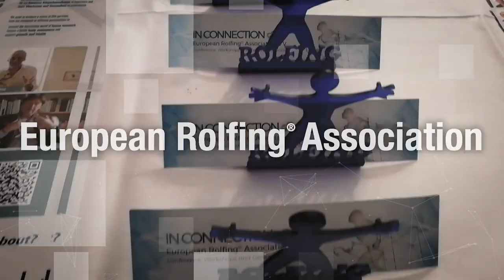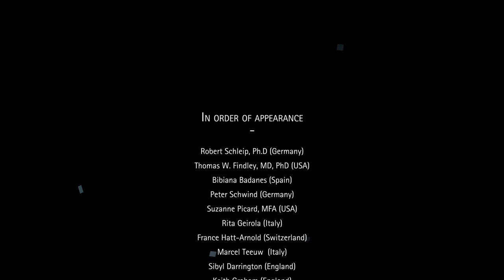ROLFING ® Unique in its approach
Video is courtesy of the European Rolfing ® Association.

Interviews about Rolfing ®, filmed during the European Rolfing ® Association’s Conference in Berlin, Germany, in November 2018.

Staying true to the theme, ‘InConnection’, the European Rolfing® Association’s biennial conference brought together and connected 121 participants from 14 countries.

In order of appearance: Robert Schleip, Ph.D (Germany), Thomas W. Findley, MD, PhD (USA), Bibiana Badenes (Spain), Peter Schwind (Germany), Suzanne Picard, MFA (USA), Rita Geirola (Italy), France Hatt-Arnold (Switzerland), Marcel Teeuw, Sibyl Darrington (UK),Keith Graham (UK), Pierpaola Volpones (Italy), Wolfgang Baumgartner (Germany), Jim McMahon (Ireland), Richard Ennis (USA), Julia Isbarn (Germany), Lisa Praller (Germany), Christina Howe (USA), Russel Stolzoff (USA), Marina Blandini (Italy), Ruth Frömpter (Austria), Pedro Prado, PhD (Brazil), Begona Fontana Urriza (Spain), and Delara Tiv (Switzerland)

A special thanks to:
John Armstrong (Germany), Andrea Brighi (Italy), Nicola Carofiglio (Italy), Charlotte Fraser (UK), Karen Arane Salwa (Switzerland), Paula Mattioli (Brazil), Raffael Oberhuber (Italy)

Interviewers: Marina Blandini and Keith GrahamEditing: Andrea Scirè and Tiziana Scuderi - royalacademy.it

Produced and Supported by European Rolfing® Association e.V. (rolfing.org)